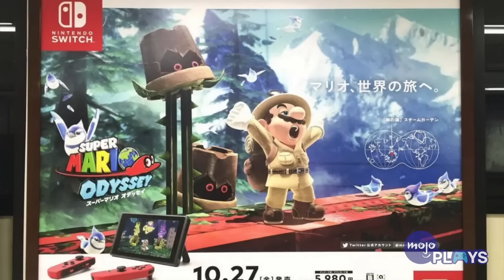10 Things CUT From Mario Games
There is a treasure trove of cut content when it comes to Mario games. For this list, we’ll be looking at features, elements, and characters Nintendo removed from Mario's adventures, whether it be merely an idea that was never implemented, or something removed late in development. Our list includes Other Playable Characters from “Super Mario 3D World” (2013), Cameos from “Super Mario Galaxy 2” (2010), Isle Delfino from “Super Mario Odyssey” (2017), and more! Know of any other cut Mario content that sounded promising? Share it with us in the comments!